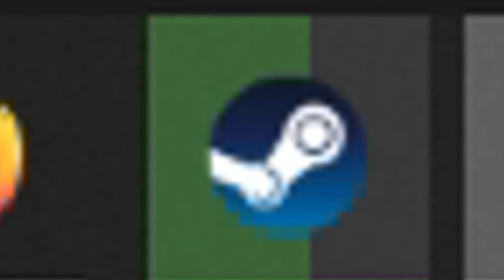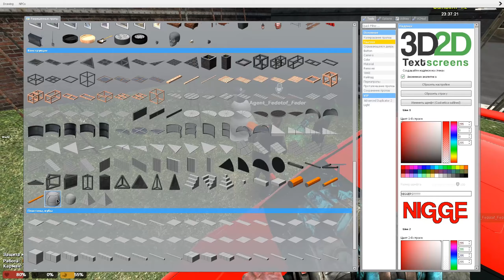Garry's Mod | Gambit RP #2